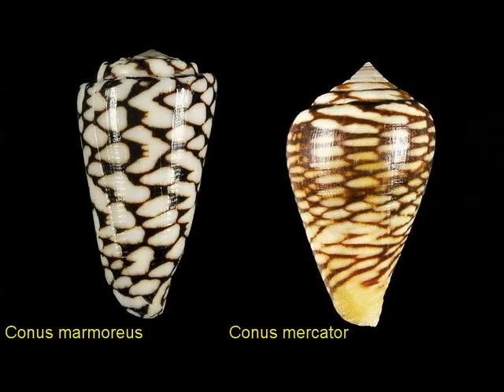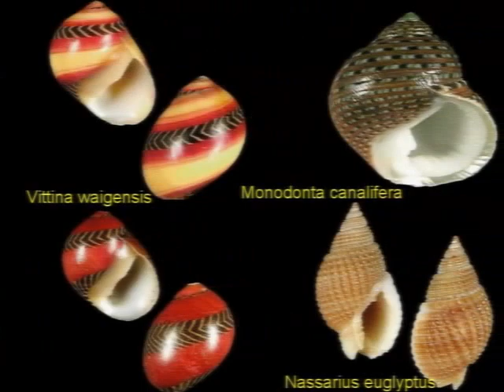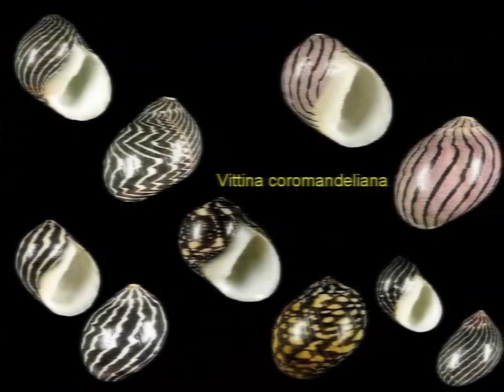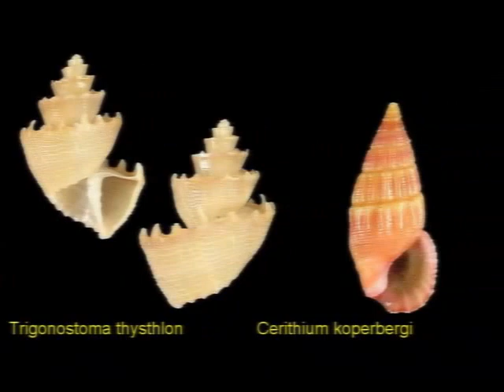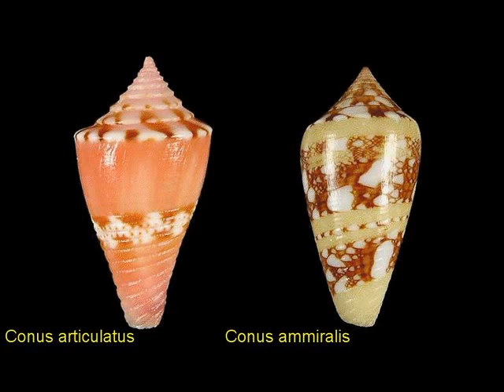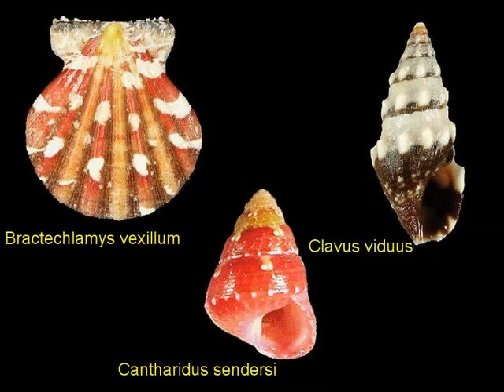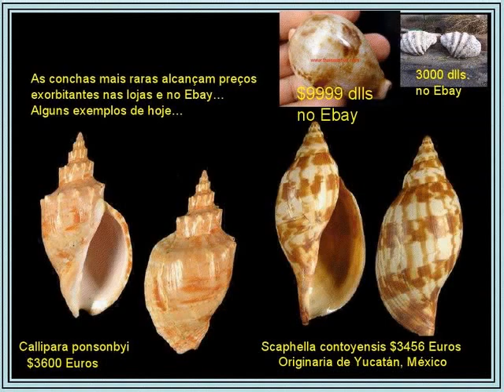Conchas Marinhas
Descrição de vários tipos de conchas marinhas de várias partes do mundo, com o seu nome científico.